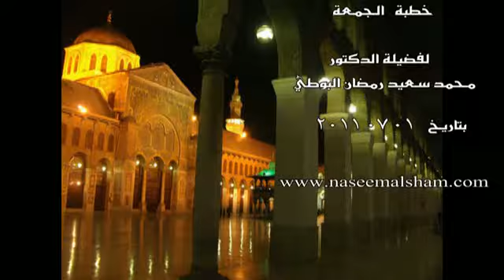خطبة الدكتور البوطي | حذار حذار من بدعة التكفير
خطبة الإمام الشهيد البوطي بتاريخ : 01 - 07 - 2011
لتحميل الخطبة صوتا :
لتحيمل الخطبة فيديو :
موقع نسيم الشام